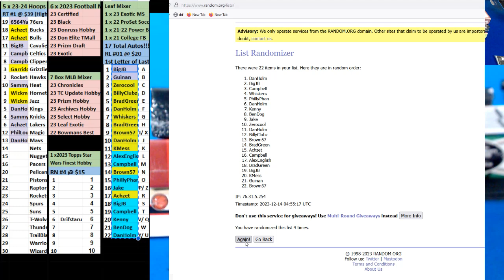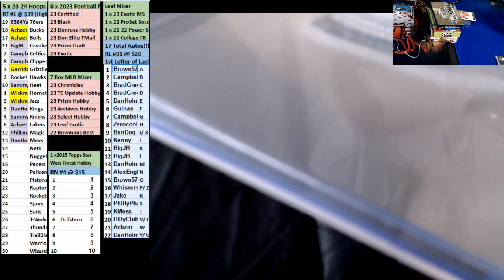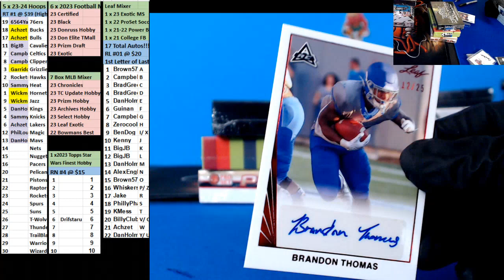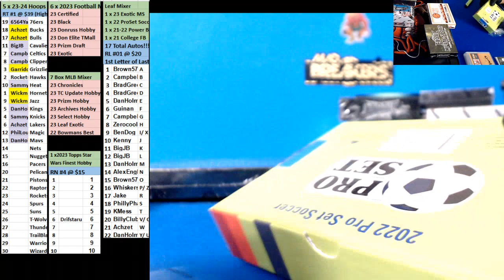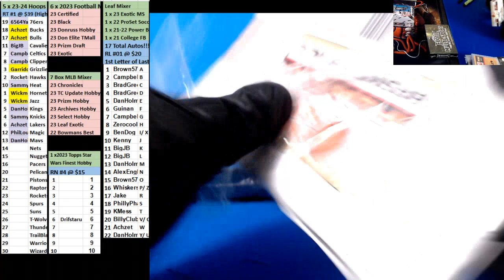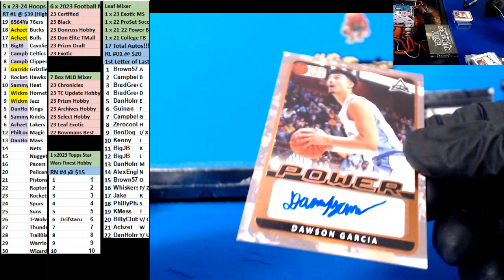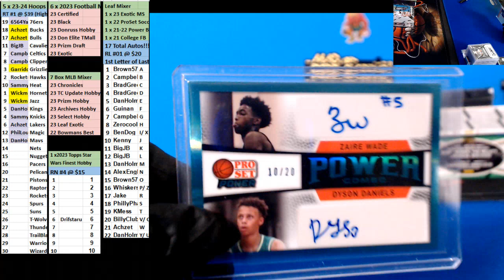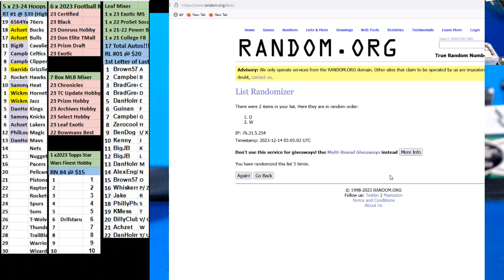12 13 2023 Leaf Mixer